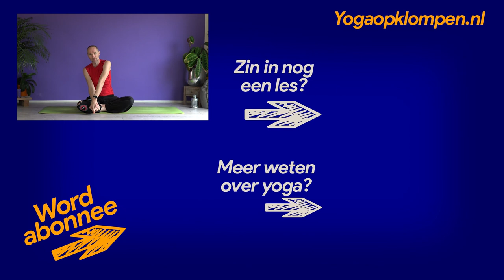Afvallen met yoga - Pittige, Nederlandse Vinyasa flow yoga les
Helpt yoga om af te vallen? Het is een van de vragen die ik het vaakst krijg. Het antwoord is 'ja'. Afvallen met yoga kan. Alleen, dan moet je wel een pittige yogales doen. Bijvoorkeur een Vinyasa flow yogales.

Tenminste. als je al wat ervaring met yoga hebt. Is yoga nieuw voor je, dan kan je beter bij het begin beginnen en op onze Playlist Yoga voor Beginners klikken.

Hetzelfde geldt voor diegenen die meer dan een paar kilo te veel hebben. Yoga is een perfecte manier om die kilo's kwijt te raken, maar bouw het langzaam op. Je lichaam heeft de tijd nodig om weer in vorm te komen. Bovendien; je kan ook te veel kilo's in te korte tijd kwijtraken. Dat klinkt misschien raar als je af wilt vallen, maar het is echt zo. Je huid heeft namelijk de tijd nodig om zich aan te passen aan 'minder vet' op je lichaam. 1 kilo per week is daarom meer dan voldoende. Dus beter 1 kilo per week en 25 weken volhouden dan binnen een maand 15 kilo kwijtraken.

Deze yogales is voor diegene die al ervaring hebben met yoga en een paar kilo's te veel hebben. De les is dynamisch, pittig, waardoor je de nodige calorieën verbrandt.

Maar, yoga is geen sport. En juist daarom helpt het je om af te vallen of op gewicht te blijven. Dat heeft onder andere te maken met je spijsvertering en stress. Hoe dat precies zit, vertel ik je aan het einde van de les.

Zoals al onze lessen is dit een Nederlandse yogales. Het is altijd lekker om yoga te doen, maar zelfs als je Engels goed is, is een yogales Nederlands gesproken soms net wat gemakkelijker te volgen. Je kunt je focussen op de yogahouding zonder steeds naar het scherm te moeten kijken. Vandaar deze online yogales, naast de Engelstalige en Italiaanse youtube yoga lessen die we op onze andere kanalen aanbieden.

We geven al meer dan 10 jaar yogales. Al onze Vinyasa flow yoga lessen zijn zo opgebouwd dat ze veilig zijn om te doen. Geen ingewikkelde transities of gevaarlijke poses. We willen dat je nu yoga doet, maar over 10 jaar nog steeds. Helaas heb ik als massagetherapeut steeds meer klanten met yogablessures. Yoga is gezond, yoga blesseert geen mensen, mensen blesseren mensen. Vandaar ook dat wij voor hele yogalessen kiezen en niet voor 'stukjes'. Om gezond te blijven en de voordelen van een yogales te plukken, moet je simpelweg een hele les doen. Je lichaam heeft tijd nodig om zich voor te bereiden om ingewikkeldere en diepere poses / yoga houdingen. Die tijd nemen we ervoor in onze lessen. Hopelijk gun je jezelf die tijd ook, want alleen dan pluk je alle vruchten die yoga heeft te bieden.

Veel plezier.